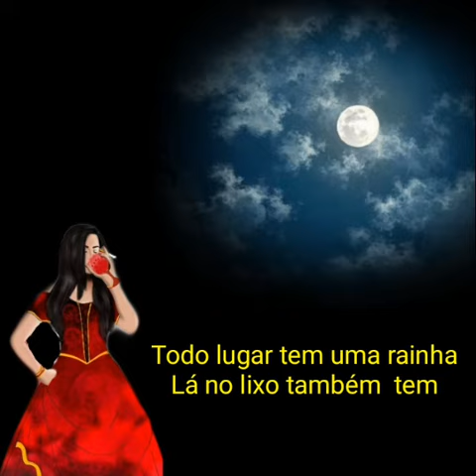PONTO DE MARIA MULAMBO COM LETRA- "Todo lugar tem uma rainha".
Axé para todos ♡